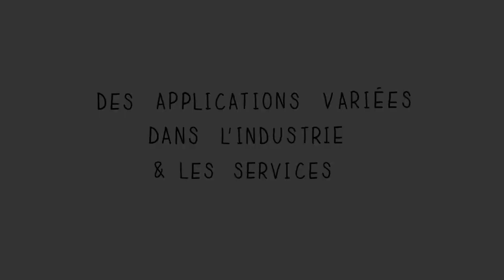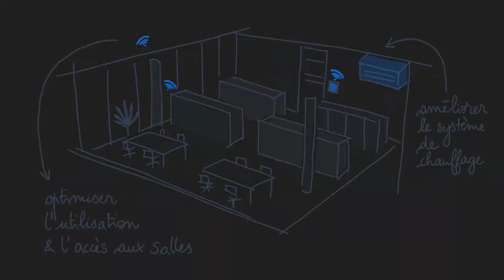Tuto 1 : Des applications variées de l'utilisation des données dans l'industrie et les services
Aujourd’hui, la majorité des entreprises dispose de différentes données qui sont, la
plupart du temps, peu ou pas exploitées. Avant de comprendre comment exploiter
ces données numériques, voyons ce qu’il est possible d’en faire.

Production soutenue par la Région Auvergne Rhône-Alpes et ses partenaires